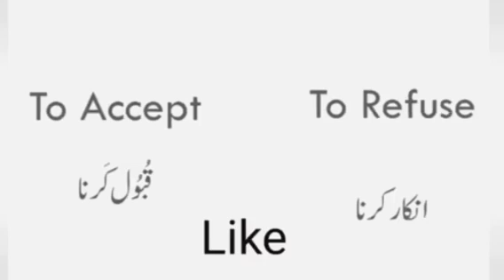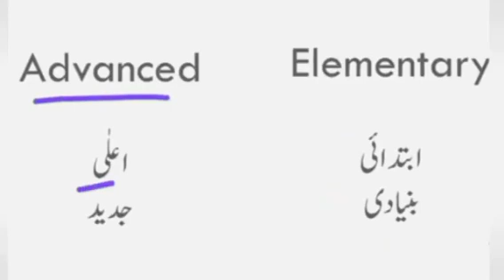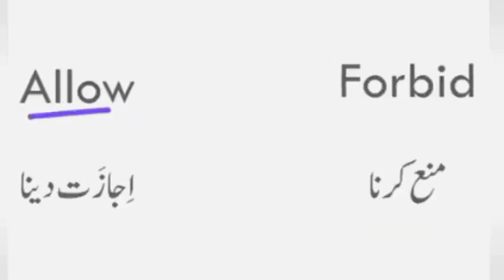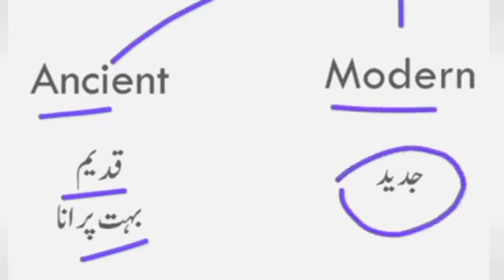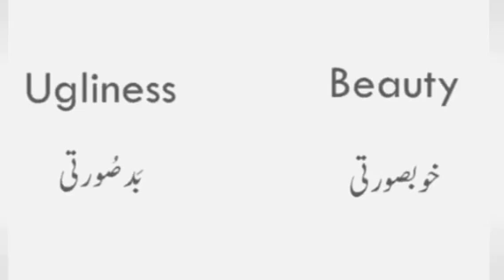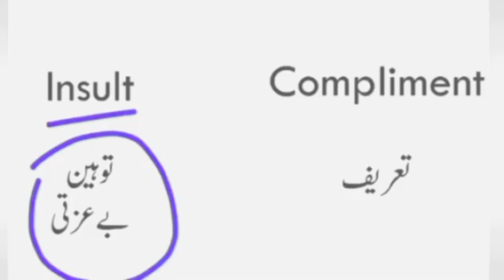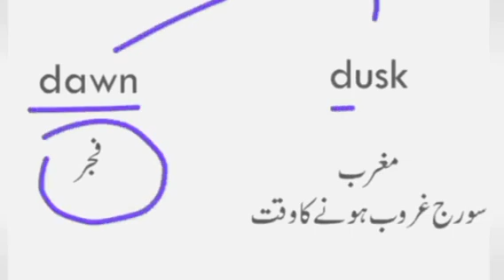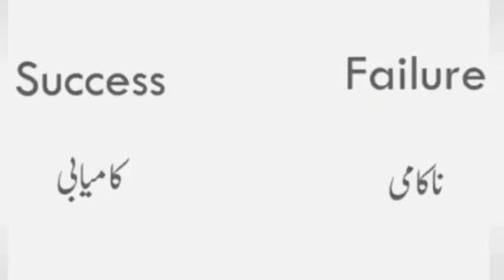Pakistan Navy Sailor Marine English experience repeated MCQs 2024 | Pak navy marine initial test Pre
Pak Navy marines initial test Preparation | Pak navy Test experience  | Pak Navy Test preparation.

You Queries are :-

how to apply for pak navy civilian jobs 2024
pakistan navy marine jobs online apply
Marinesjobs online apply

 Title of the video is Navy online Registration 2024 | Pak navy online apply | Pak navy online Registration from 2024 .